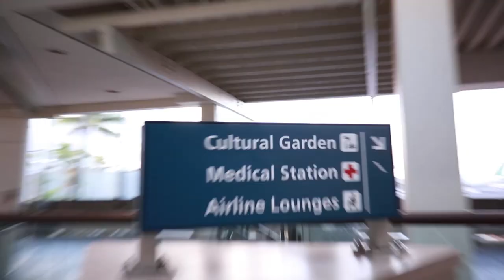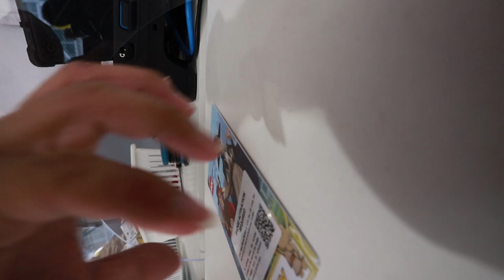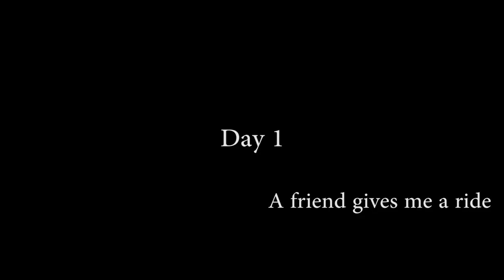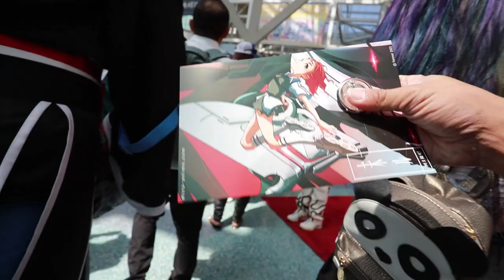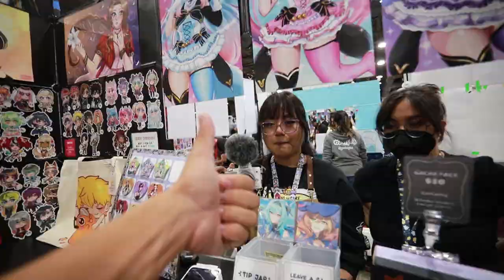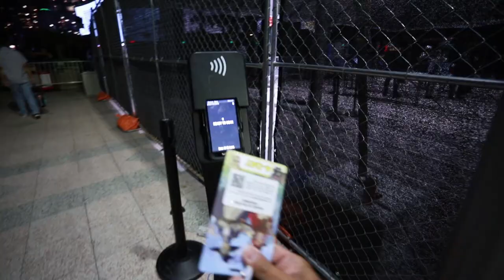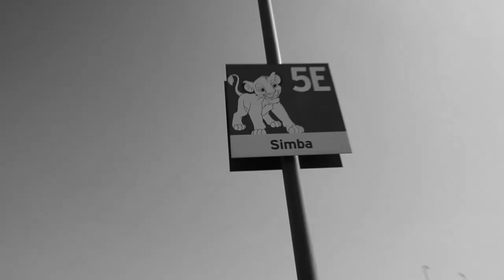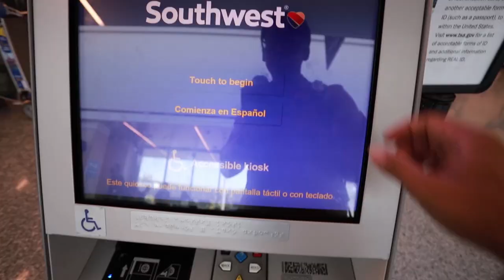Anime Expo 2023: A Mega Vlog Experience like No Other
Anime Expo 2023 was a crazy time filled with great friends and exciting moments. This will probably be my last Anime Expo for a while so I hope this vlog does it justice.

United States